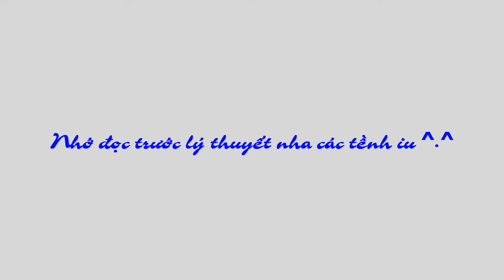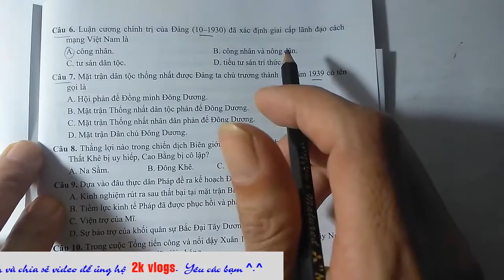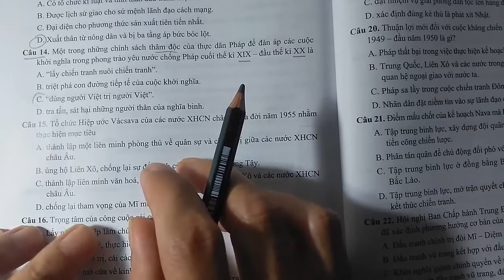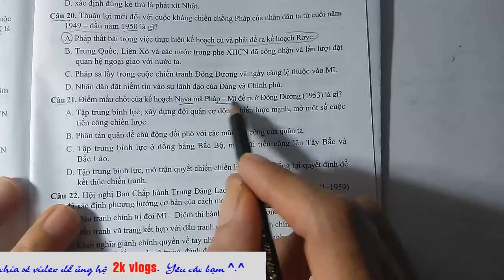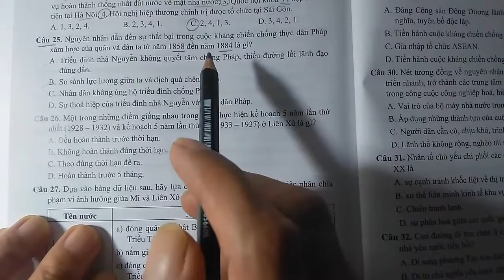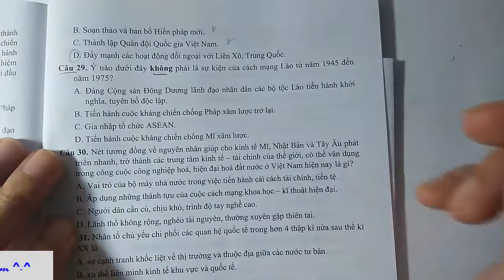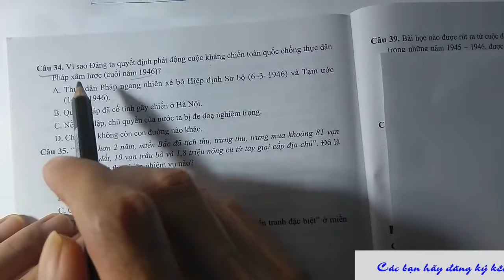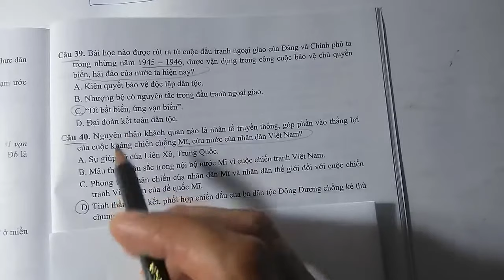Đề 17 - 40 cau lich su 11 va 12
Nhằm đáp ứng yêu cầu kỳ thi THPT Quốc gia, ad sẽ làm toàn bộ video lịch sử lớp 11 &12 (40 câu) cho các bạn tham khảo và học tập ^.^